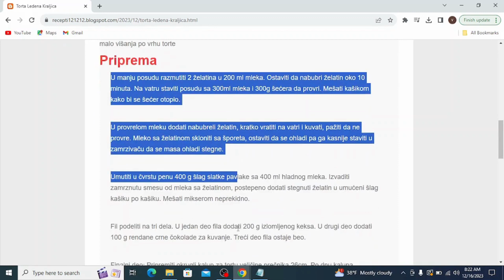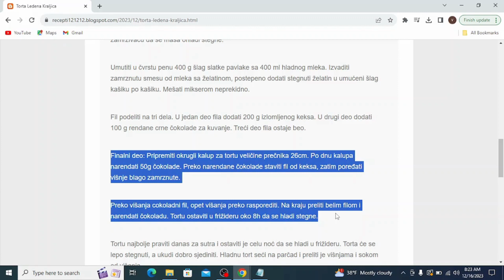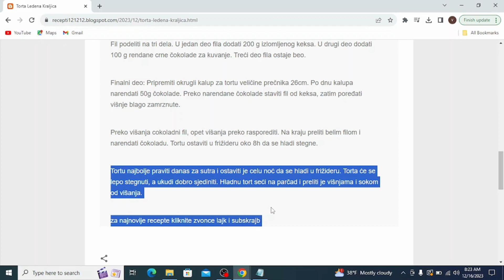Torta Ledena Kraljica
torte,
torte ivanjica,
torte akcija,
torte andjelcic,
torte aman,
torte arandjelovac,
torte aurora,
torte ana i elza,
torte autici,
torte arilje,
torte bez pečenja,
torte beograd,
torte barbie,
torte banja luka,
torte brze,
torte bez secera,
torte barbi,
torte barbike
torte cena
torte crvena zvezda
torte cenoteka
torte cokoladne
torte coolinarika
torte cacak
torte crtezi
torte coko moko
torte dekoracija
torte decije
torte dis
torte dinosaurus
torte duga
torte dinosaurusi
torte domace
torte dostava
torte elza
torte elza i ana
torte eskom
torte elsa
torte elsa i ana
torte elegantne
torte eva zrenjanin
torte emily
torte eponuda
torte edeka
torte fudbal
torte fudbalske
torte fudbalski teren
torte frozen
torte fudbaleri
torte farma
torte fortnite
torte flert nis
torte fondan
torte folklor
torte gelato
torte gomex
torte gotove
torte golub
torte gradiliste
torte gimnastika
torte gala
torte hari poter
torte hulk
torte heineken
torte harmonika
torte ignjo
torte idea
torte jednorog
torte jagodina
torte jednorog sa slagom
torte jeftine
torte jednostavne
torte jednorozi
torte jednorog slike
torte jez
torte kragujevac
torte kremaste
torte kraljevo
torte kragujevac cena
torte krusevac
torte koje se mogu zamrznuti
torte kupovne
torte lidl
torte leskovac
torte lipa nis
torte lazarevac
torte lol
torte leptir
torte loznica
torte lepe
torte lopta
torte maxi
torte mozart
torte motori
torte mladenovac
torte meda
torte nis
torte najlepse
torte niksic
torte partizan
torte podgorica
torte pancevo
torte prodaja
torte princeze
torte posne
torte pinterest
torte pozarevac
torte recepti
torte rodjendanske
torte recepti bez pecenja
torte roda
torte recepti cokoladne
torte ronaldo
torte recepti kremaste
torte ruma
torte roblox
torte recepti sa slikama
torte stamevski
torte slike
torte traktor
torte torte
torte tik tok
torte tropic
torte tom i dzeri
torte traktori
torte tsv
torte trnava promet
torte trebinje
torte tivat
torte ukusi
torte univerexport
torte u obliku srca sa slagom
torte uzice
torte u obliku broja
torte ukrasavanje
torte ukrasene cokoladicama
torte vanilica
torte vocne
torte vragolic
torte valjevo
torte vidikovac
torte vozdovac
torte vrbas
torte vranje
torte vrste
torte vuk
torte winx
torte wien
torte winks
torte wolt
torte wien bestellen
torte werl
torte wikipedia
torte wednesday
torte cake
torte youtube
torte automobili
torte auto
torte aleksandra
torte akullore
torte ariel
torte ananas
torte audi
torte al cioccolato
torte asmr
torte apfel
torte brojevi
torte bez kora
torte cetvrtaste
torte crtani
torte cokoladne recepti
torte challenge
torte cokoladne jednostavne
torte čizkejk
torte chocolate cake
torte cheesecake
torte cocomelon
torte dinastija
torte dekoracije
torte dečije rođendanske
torte djecije
torte dekor